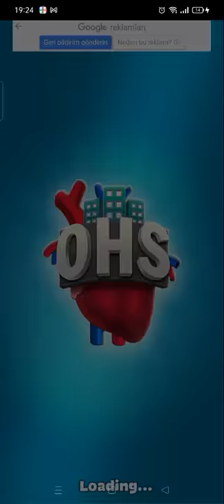Özel doktor 🤕🤕| Doktorculuk oyunu 3 💯💯